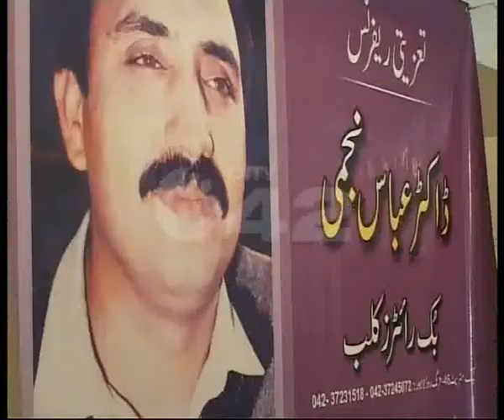Dr Abbas Najmi Condolence Ref Book Writers Club Alhamra Pkg By Akhtar Hayat City42